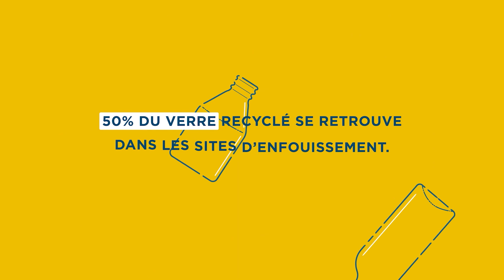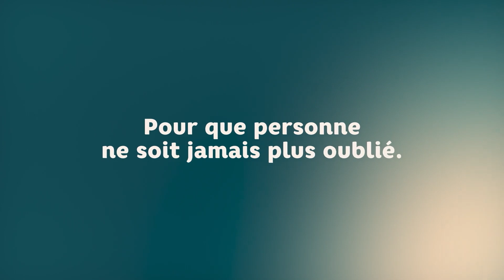J'éduque pour la vie: Automne 2023 Ép04 - Promenade sans encombre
02 octobre 2023

Cette émission met en avant Amélie Dobrey qui donne des conseils pratiques pour apprendre à promener son chien sans qu'il tire sur la laisse.

EM-AV23-EDUQ-004-HD